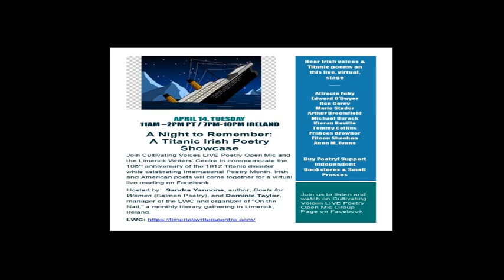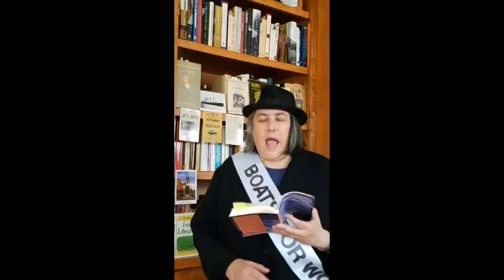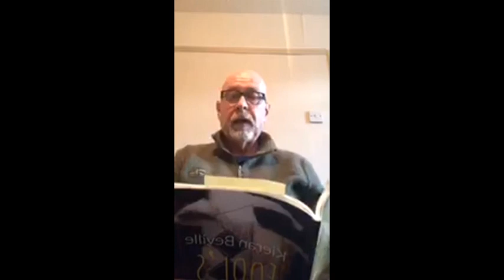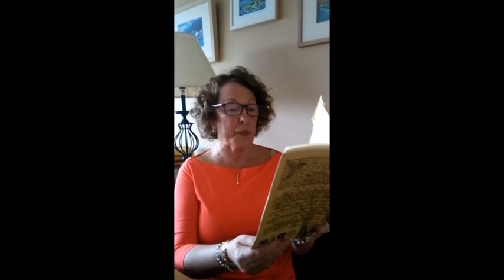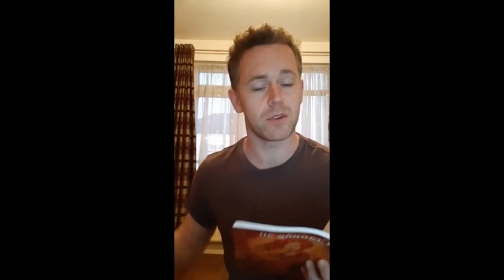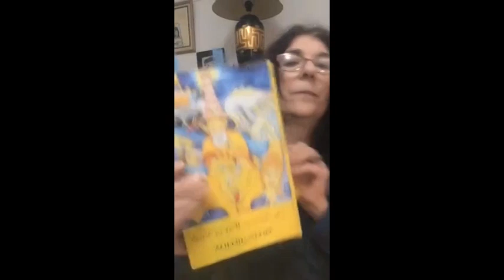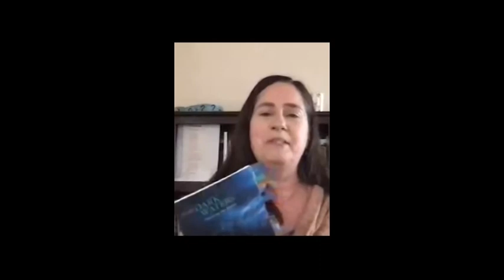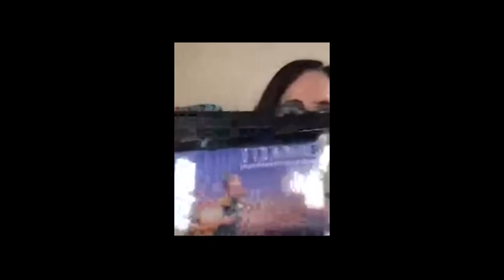CULTIVATING VOICES LIVE POETRY OPEN MIC Wed 15th April 2020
A NIGHT TO REMEMBER-A TITANIC IRISH POETRY SHOWCASE
Tuesday, 14 April, 2020
11:00am-3:00pm Pacific Time/7:00pm-11:00pm Ireland

In honor of the country that built the RMS TItanic and was her final port of call (Queenstown, now Cobh), A NIGHT TO REMEMBER features invited poets from Ireland, Kieran Beville, Arthur Broomfield, Frances Browner, Ron Carey, Tommy Collins, Michael Durack, Attracta Fahy, Edward O’Dwyer, Eileen Sheehan, and Marie Studer, as well as American poets Anna M. Evans and Sandra Yannone reading from their poetry collections about the Titanic.

Built in Belfast, Ireland, at the Harland & Wolff Shipyards, White Star Line’s RMS Titanic remains one of the most famous ships that ever graced the Atlantic. She departed Southampton, UK, at 12 Noon GMT from Southampton, UK, on her maiden voyage and struck the iceberg that would be her undoing at 11:40 pm, April 14th.

Join co-hosts Sandy Yannone (author of Boats for Women, Salmon Poetry, and host of Cultivating Voices LIVE Poetry Open Mic) and Dominic Taylor (managing director, Limerick Writers’ Centre and host of On The Nail, a longstanding, monthly open mic) for a colossal poetry event to commemorate the 108th anniversary of the Titanic disaster while celebrating April as International Poetry Month.